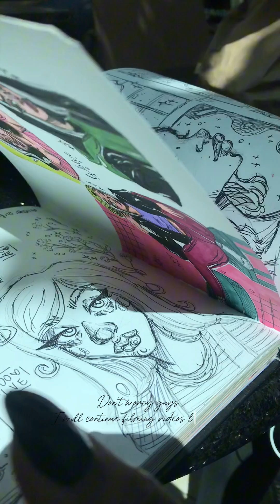Drawing session n.15 | draw with me at a cafe | drawing the last page of sketchbook n.2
Hey 💗 If you want to support me,